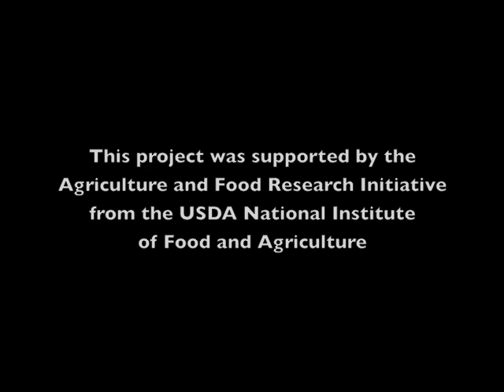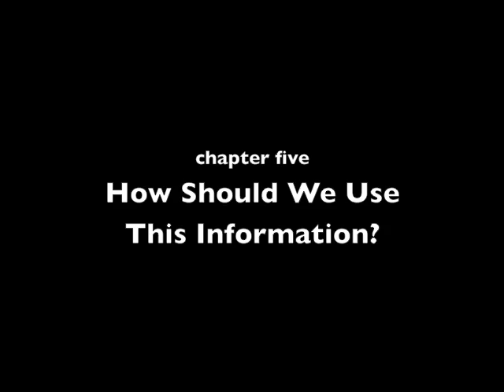Subclinical Mastitis in Dairy Cows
Dr. Pamela Ruegg from the University of Wisconsin-Madison is back discussing the occurrence of subclinical mastitis in dairy cows. This is the second episode in the UW Milk Quality Video Series, Organic Dairy Health Management. The series focuses on animal health issues and management solutions on organic dairy farms. For other episodes and more information, check out topmilk.msu.edu